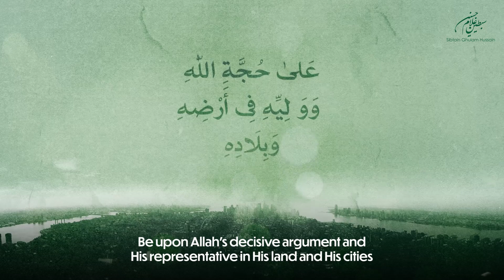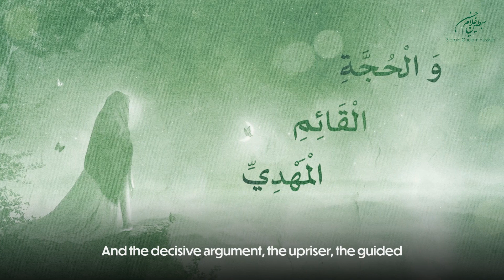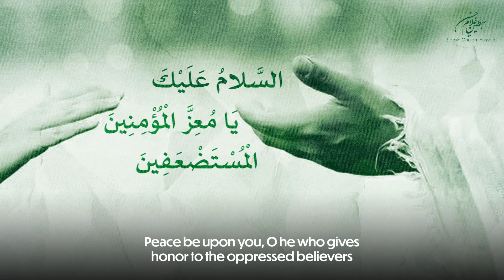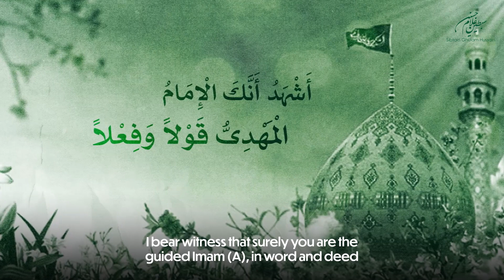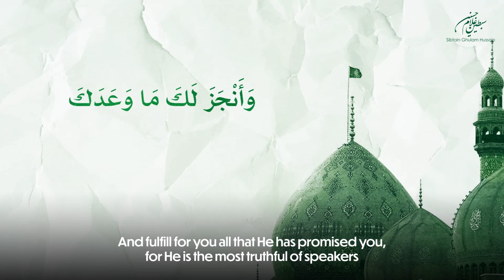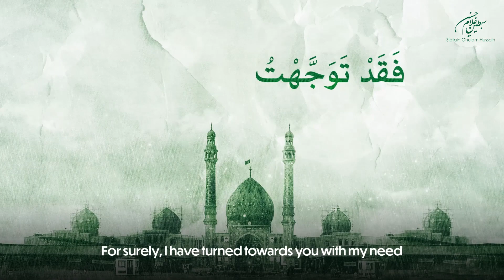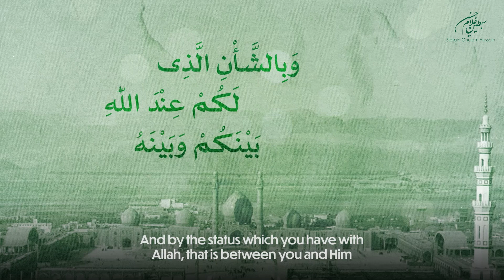Dua Istighasa of Imam Zamana | 15th Sha'ban | Wiladat of Imam Mahdi | Sibtain Ghulam Hussain | شعبان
💚Dua Istighasa of Imam Zamana (as)💚

On the Wiladat of Imam Al Hujjah, we bring to you a very heartfelt Dua that connects your soul to the Imam of our time.

♦️Reciter♦️
Sibtain Ghulam Hussain

Fajr Productions